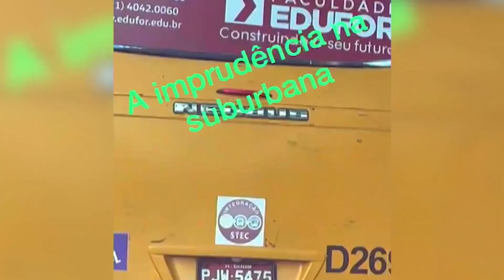Motorista do Sistema de Transporte complementar é flagrado com lata de cerveja, na Suburbana